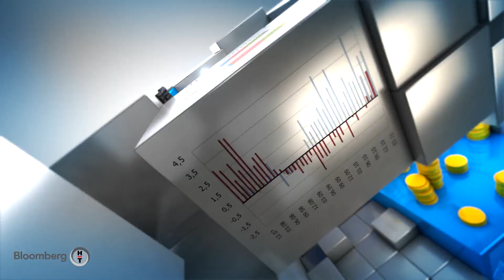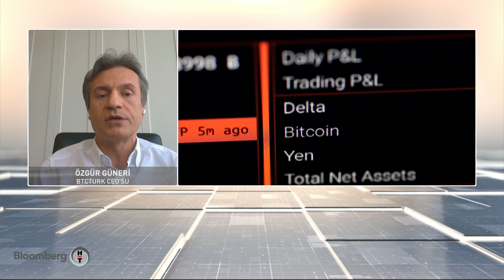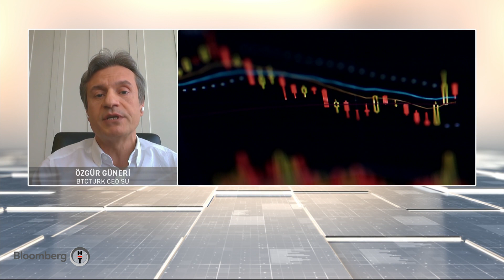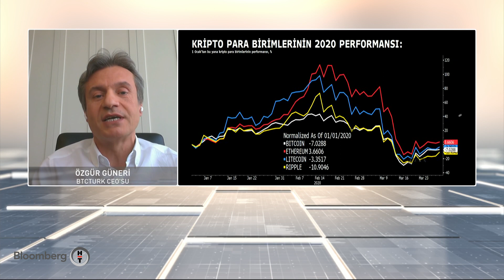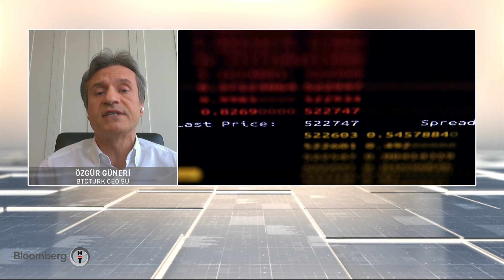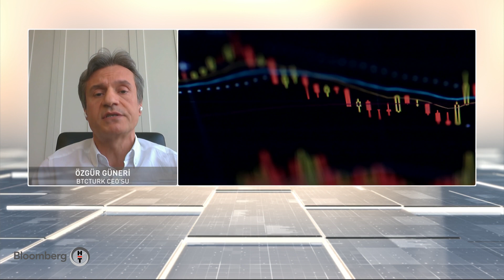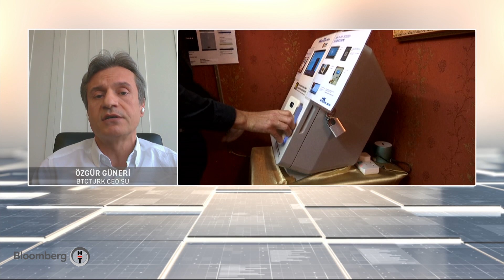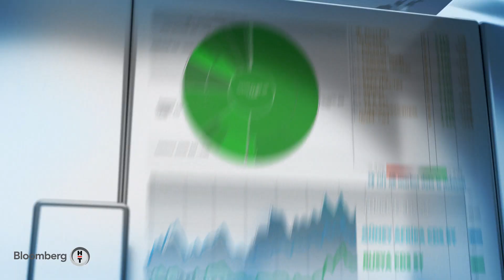Kripto Para - Özgür Güneri | 27.03.2020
Herkesin gözü kripto paralarda...

Peki kripto paraların kullanım alanları yaygınlaşacak mı? Otoriteler kripto paralara düzenleme getirecek mi? Kripto paralar yatırımcı algısında güvenli liman konumuna yükselebilecek mi?

Hande Berktan uzmanlarla kripto paraların geleceğini konuşuyor.